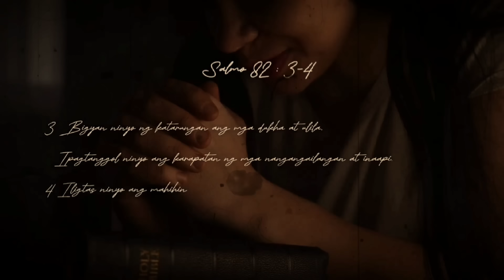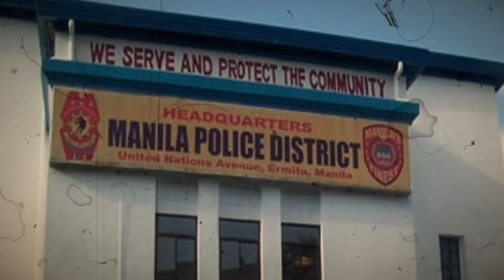MASAHISTA DINALI NG 2 TIGANG NA GUSTONG MAGPA-EXTRA SERVICE | SHANE HESIM CASE [Tagalog Crime Story]